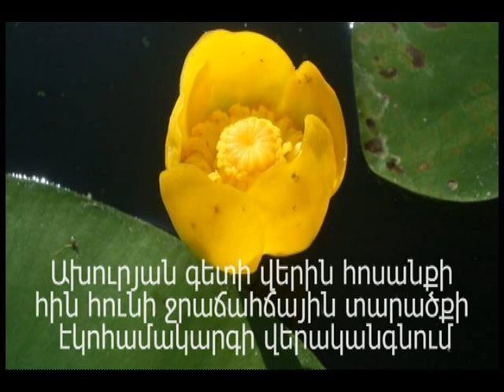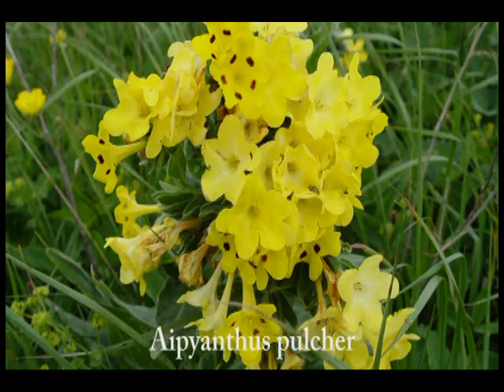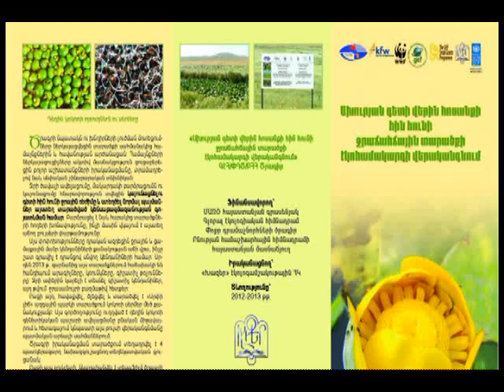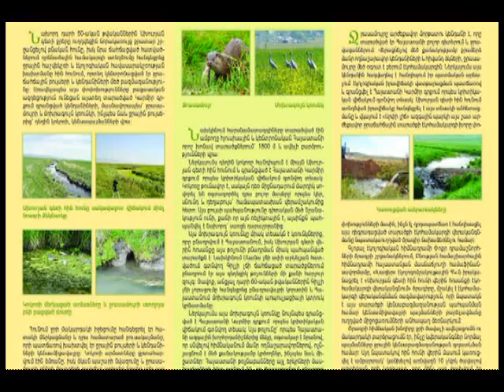Kazher NGO project Arm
ARM/SGP/OP5/CORE/BD/12/10

This documentary was produced within the frame of the project "Restoration of the wetland ecosystem in the old riverbed of the Akhuryan river upper stream" funded by the GEF Small Grants Programme in Armenia.